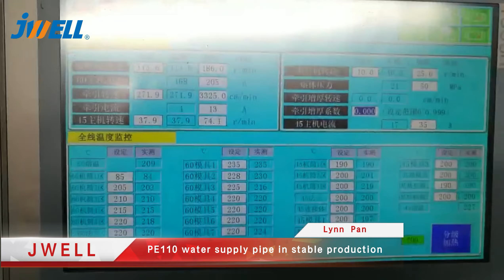PE110 water supply pipe in stable production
Sales Manager : Lynn Pan

Jwell, founded at 1997, focused on one-stop solution for all kinds of extrusion line workshops, the most professional factory for extrusion line production and development, and a very famous brand all over the world. Our products range as following:
1.All plastic pipe extrusion line
2.All plastic sheet & plate extrusion line
3.All plastic profile extrusion line
4.All plastic blow moulding machine
5.All kinds plastic screw and barrel
6.All kinds roller and mould
7.All kinds plastic recycle machine
8.All kinds single screw & twin screw extruder
9.All kinds chemical fiber machine